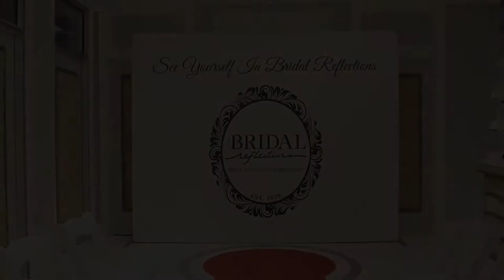Mark Zunino Atelier Bridal Reflections Fashion Show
On February 27th, 2019 Bridal Reflections on Fifth Avenue hosted a Mark Zunino Atelier Evening Wear Fashion Show with a special appearance by the designer, Mark Zunino.

–Déjà vu Studios for this fantastic video
–New York Nights Entertainment for the music for the evening
–Senada & Lauren D'Amelio for providing beautiful hair and makeup for our models